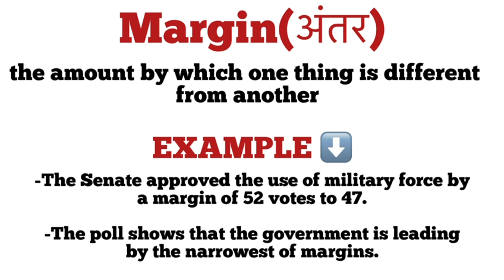Margin meaning in hindi/ margin ka matlab kya hota hai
explanation of margin
description of margin
daily word meaning
vocabulary